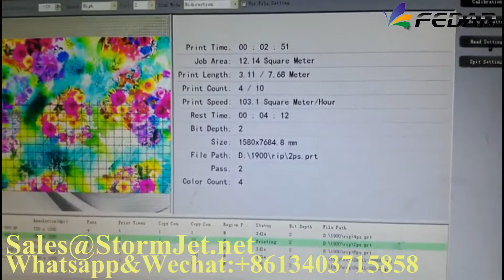FDEAR FD5193E 3 Epson 5113 Head Sublimation printer, impresora de sublimacion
SkyColor&StormJet already becoming the world's top brand for Eco Solvent Printer and Dye Sublimation Printer. Also FEDAR the reliable brand for Textile Printers.
Somos fabricante de impresora  eco solvente y sublimacion desde 2001.